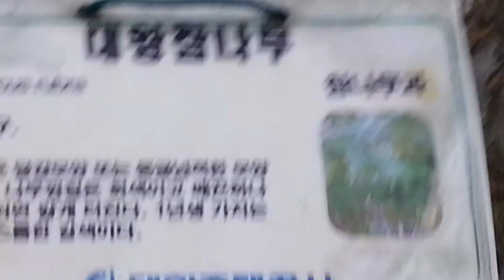Was ist das? 대왕 참나무 왈 참으세요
효열
함초롬하다